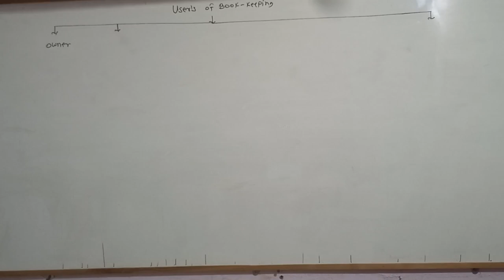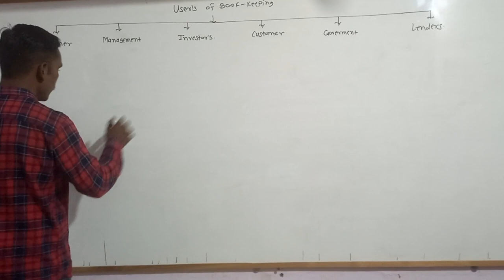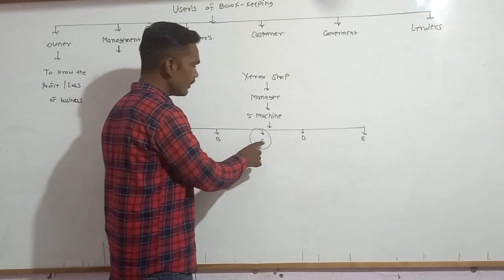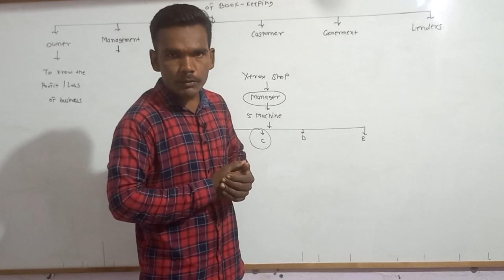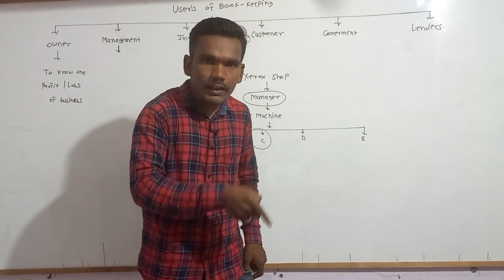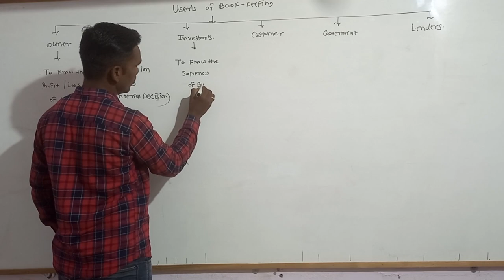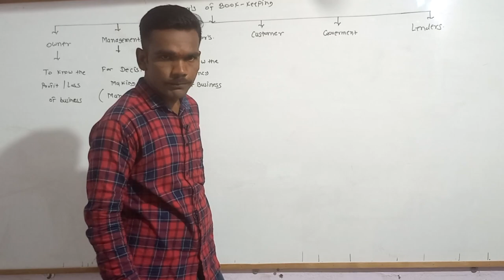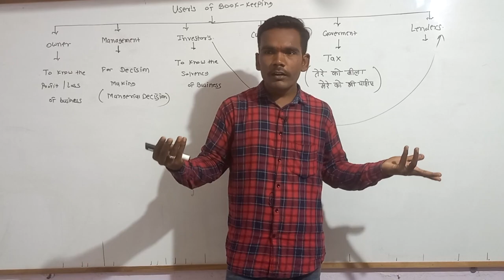11 Commerec Accounts Lecture 2